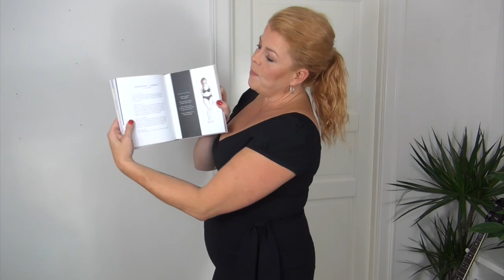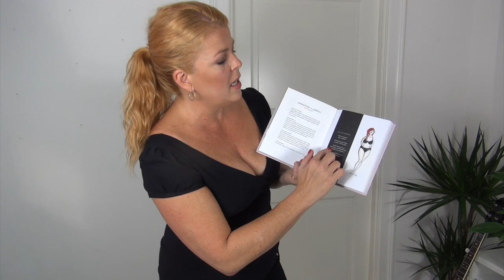HVILKEN KROPSTYE HAR JEG?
HVILKENS KROPSTYPE HAR JEG?

KYS